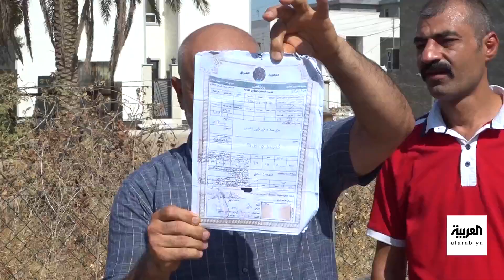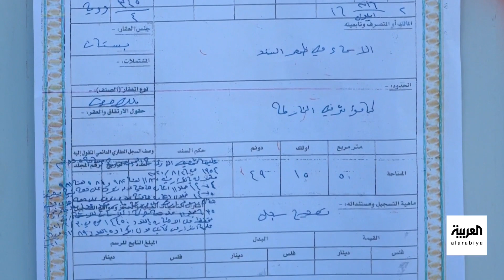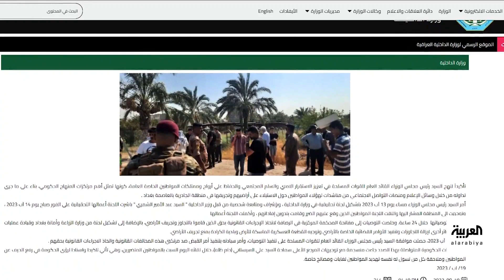فصائل عراقية مسلحة تجبر أصحاب الأراضي على بيعها بثمن بخس وسط بغداد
آخرها حادثة اغتصاب أراض وطرد ملاكها منها في منطقة الجادرية في العاصمة العراقية.. فصائل عراقية مسلحة تجبر أصحاب الأراضي على بيعها بثمن بخس وسط

لمعرفة أحدث المستجدات.. عبر البث المباشر من هنا ⤵
وبإمكانكم متابعة العربية على منصات التواصل